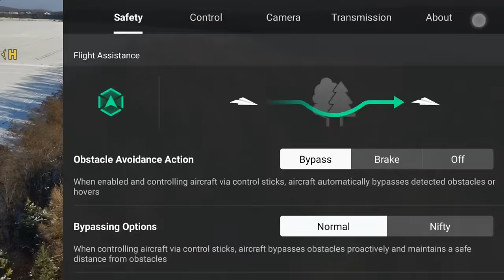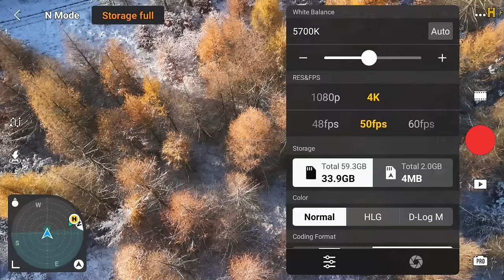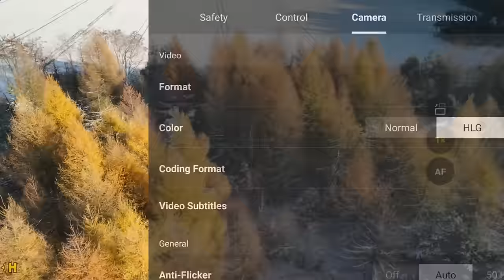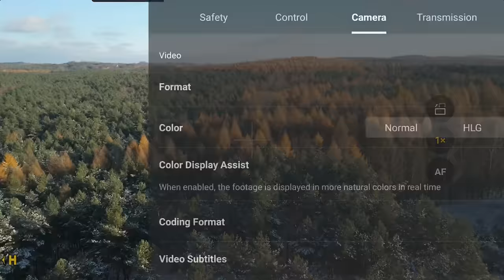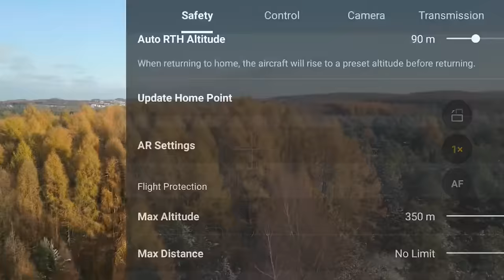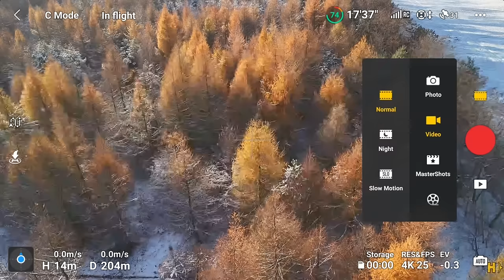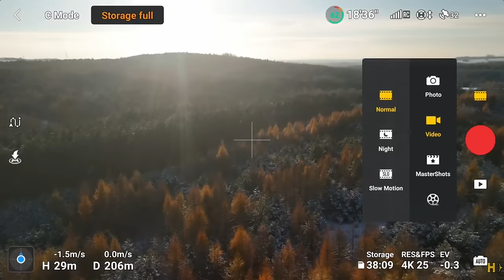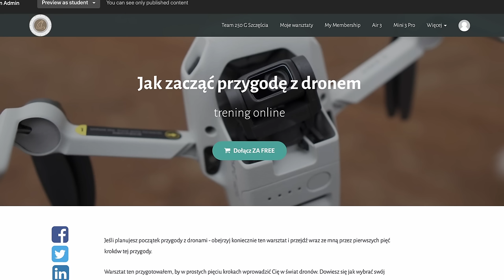DJI Mini 4 Pro po dwóch miesiącach lotów - recenzja - mocne i słabsze strony - czy warto go kupić?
Przewodniki online:
🚁Mini 4 Pro - przewodnik dla początkujących
🚁Mini 3 Pro - przewodnik dla początkujących
🚁DJI Air 3 - uzyskaj z niego jak najwięcej

TIMESTAMPS ⏰
0:00 Intro
1:28 Cichy i dyskretny
2:37 Mobilny, zasięg O4
5:49 Profile kolorystyczne
9:05 Akumulator, czas lotu
11:08 Limit 120 m
16:28 Regulacja prędkości
17:30 DJI RC2
18:05 Fotografie
19:50 Filtry
20:15 Mini 3 Pro vs. Mini 4 Pro
22:24 Kiedy warto wejść w Mini 4 Pro
23:36 True vertical 4K
25:30 Skorzystaj z moich doświadczeń
25:00 Outro